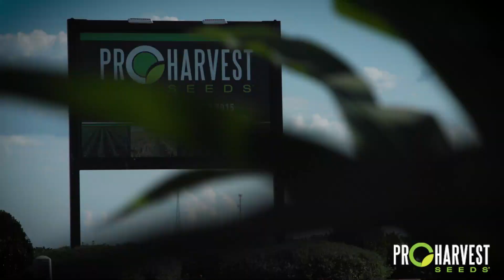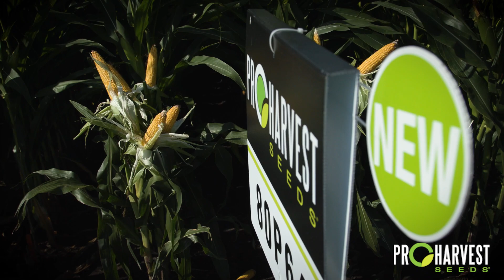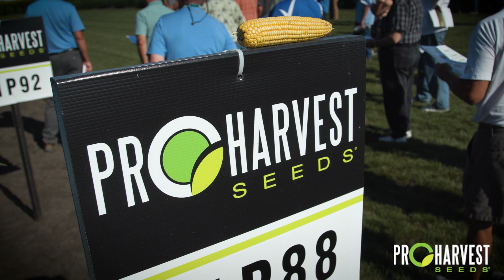Rick Urish ProHarvest Seeds